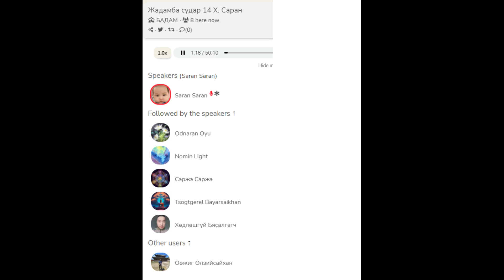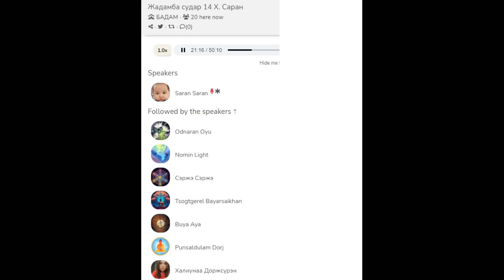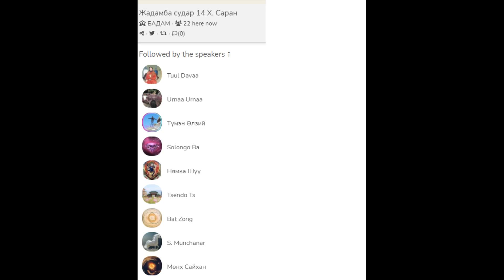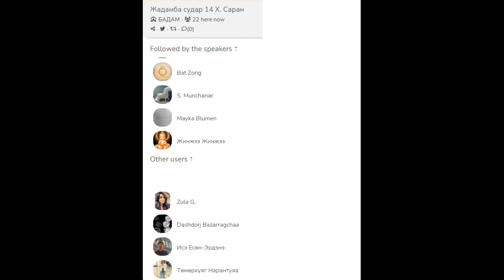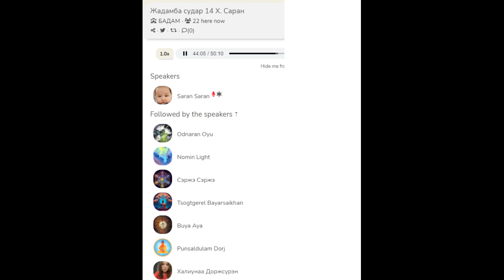Жадамба судар-14.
Clubhouse.БАДАМ ЕРГЕЕ..Уншсан Саранчимэг...2023 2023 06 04